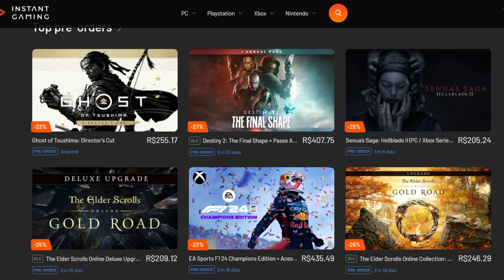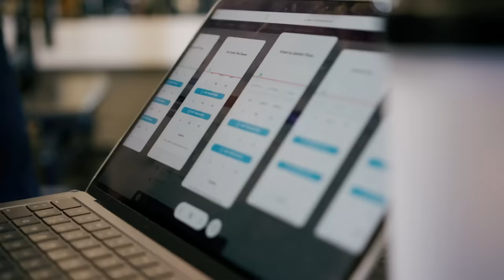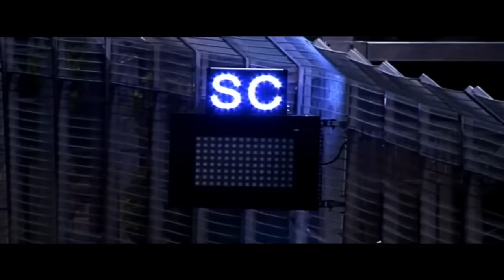MOTORES V8/10 ASPIRADOS PODEM VOLTAR EM 2030 / ALBON RENOVA COM A WILLIAMS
Sergio Milani
@scuderiamilani (Twitter)

João 3:16

00:00 - Introdução
00:16 - Não perca as super promoções!
00:36 - Albon renova
02:31 - Não tinha pra onde ir
04:59 - F1 fechando regulamento 2026
06:14 - Motores 2030
07:50 - V8 ou V10 podem voltar
08:42 - Vote no iBest